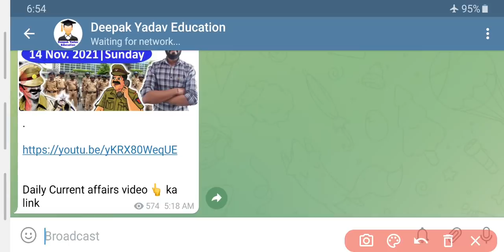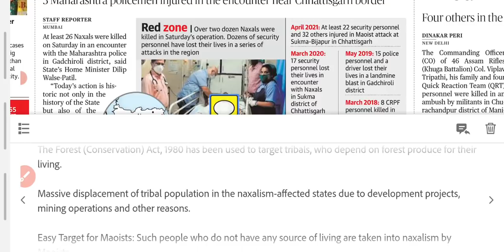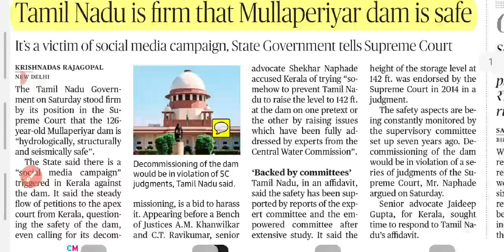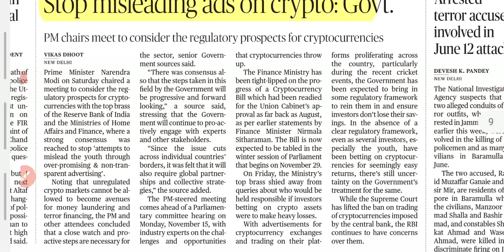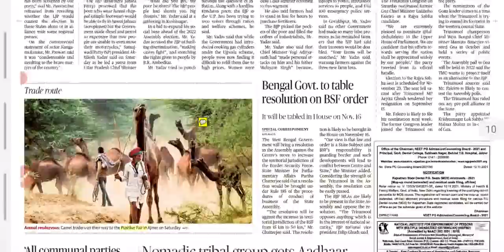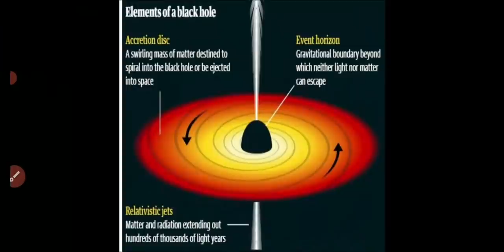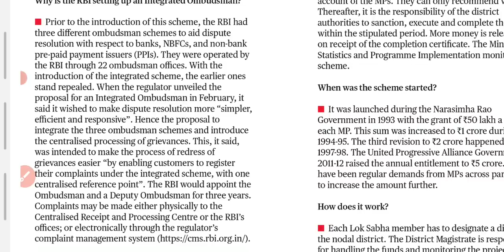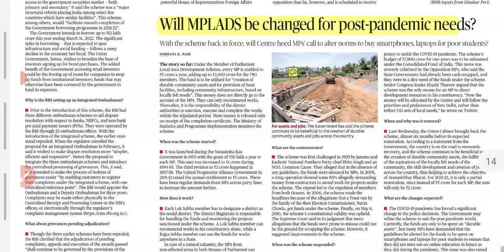14 November 2021 | The Hindu Newspaper analysis | Current Affairs 2021